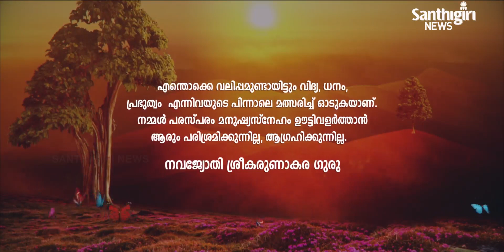Today’s Guruvani - Malayalam | 26-09-2020